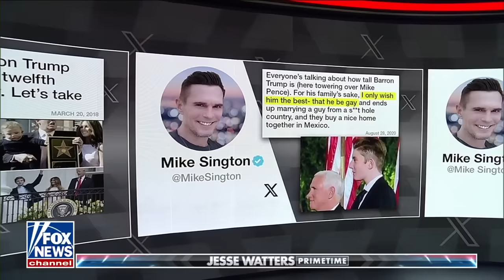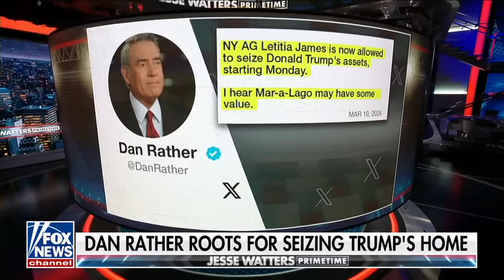Jesse Watters: Elon Musk exposed Don Lemon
Fox News host Jesse Watters gives his take on the media’s ‘web of lies’ on ‘Jesse Watters Primetime.’